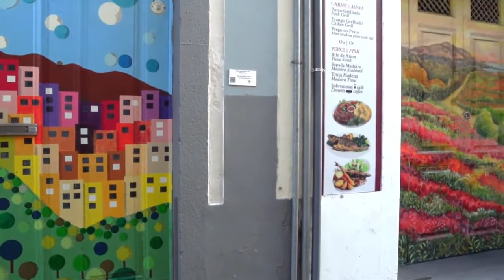Big Albert - Luka's Revenge [Singles]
Freely inspired by the song from Suzanne Vega.